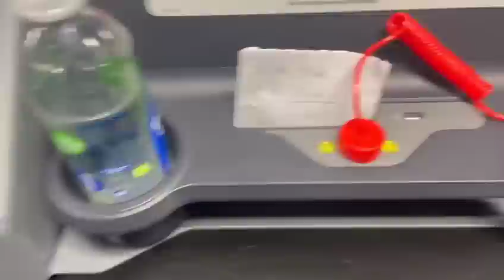WEE VLOG 3- RUESHA'S RUEGATONI PASTA, RUEHAB AND TEAM INITIATIONS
My recipe for quite possibly the finest pasta dish on the planet, then off to the gym for a rehab session and some team time with the squad. Also, these Serena Weigman comparisons...? I'll take it. House tour? Makeup tutorial? Hiding Katie's purse?